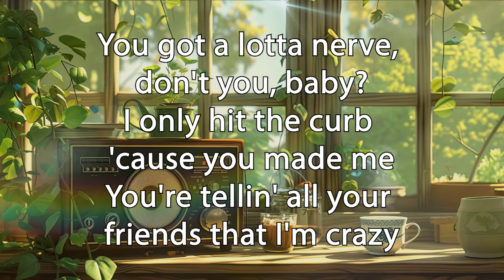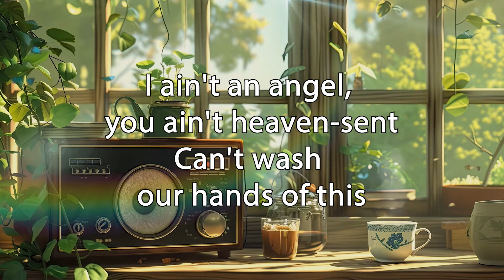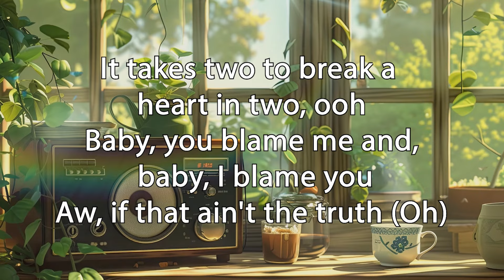Post Malone feat. Morgan Wallen - I Had Some Help (Lyrics)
Discover the Best Lyrics, Chill Music & Visuals on YouTube.

Lyrics:
You got a lotta nerve, don't you, baby?
Livin' in your big glass house with a view

It ain't like I can make this kinda mess all by myself

[Post-Chorus: Post Malone]
(Help)

You thought I'd take the blame for us a-crumblin'
Already lost the game that you been runnin'
Can't wash our hands of this
See Post Malone Live
Kendrick Lamar
​euphoria
Kendrick Lamar
​meet the grahams
Kendrick Lamar

[Post-Chorus: Post Malone]
(Help)
(Help)
(Help)

[Bridge: Morgan Wallen, Post Malone & Both]
Aw, if that ain't the truth (Oh)

[Chorus: Post Malone & Morgan Wallen]
[Post-Chorus: Post Malone]
(Help)
(Help)
(Help)